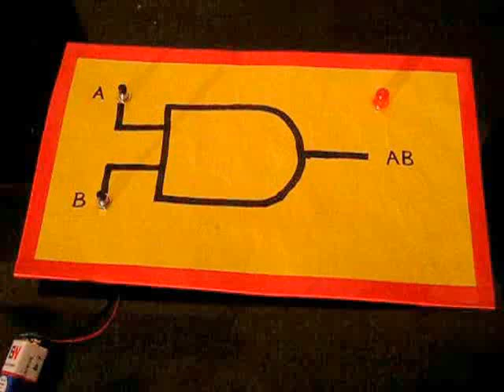And Gate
To make a simple AND Gate using two switches, LED and test the output using truth table.